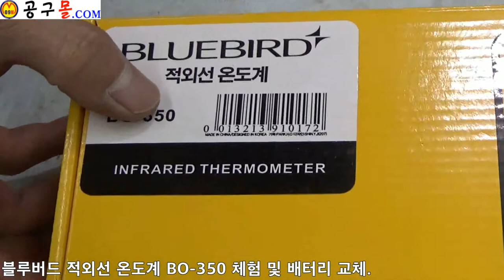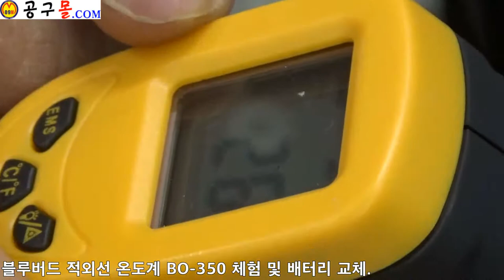공구몰닷컴, 블루버드, 적외선온도계, BO-350 배터리 교체, 공구샵, 공구종류, 전기공구, 동영상제공